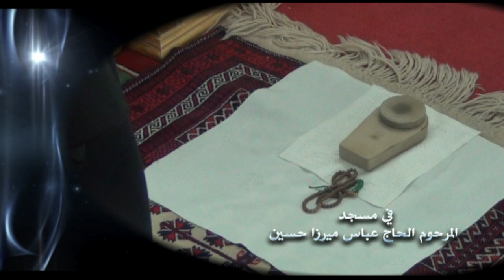خطبة الجمعة - زيارة الحسين (عليه السلام) و تأثيرها على العوالم - صفر 1445 هـ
خطبة الجمعة
السيد احمد الحسيني الشيرازي
15 صفر الاحزان 1445 هـ